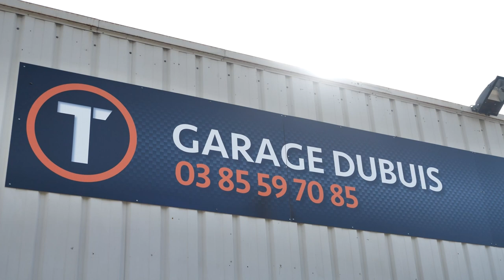GARAGE DUBUIS : Garages Multi-marques à MATOUR et CLERMAIN 71